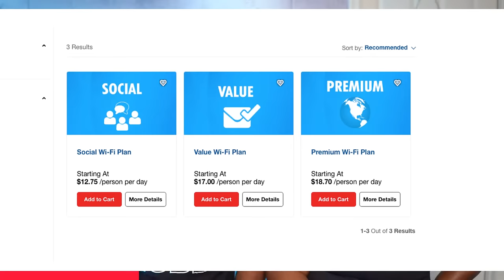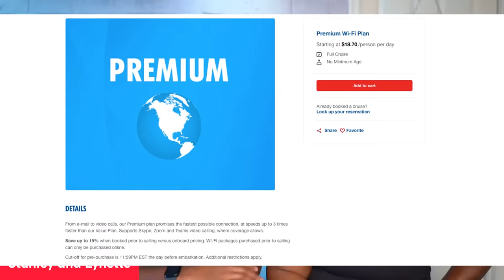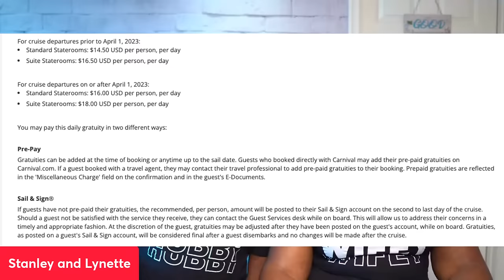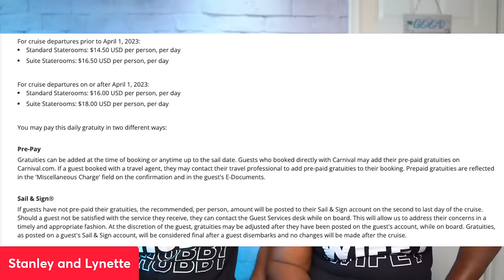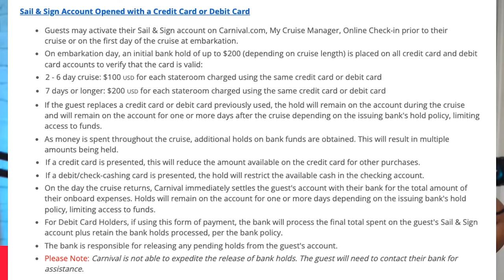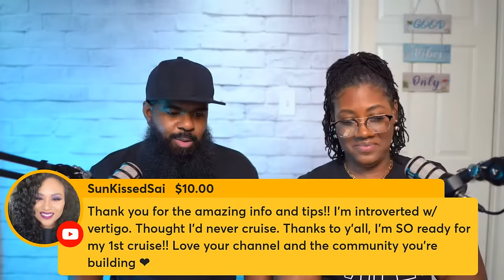First-Time Carnival Cruiser Tips: Wifi, Gratuities, Packing!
Are you a first-time cruiser with Carnival looking to make the most of your upcoming vacation? In this video, we cover things you need to know about Wifi, Gratuities, and Packing. From documentation to board the ship, to elegant night attire, swimwear, sleepwear, and toiletries, we've got you covered. Plus, we'll also provide tips on how much cash to bring and other essentials like the Sign and Sail card.

13 Mistakes To Avoid On Your First Carnival Cruise!